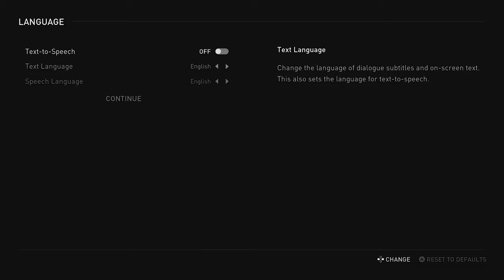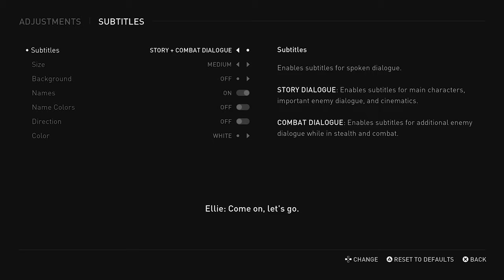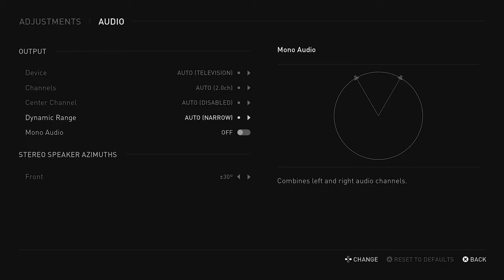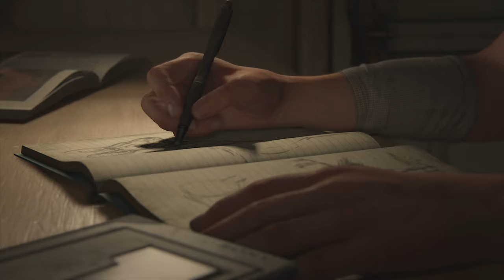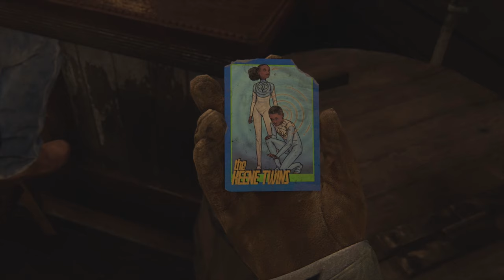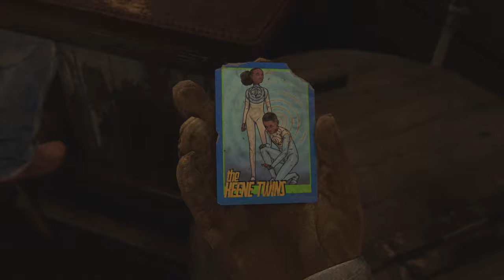Before the Storm｜THE LAST OF US PART II｜Part 1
My personally most anticipated game of the year has arrived.